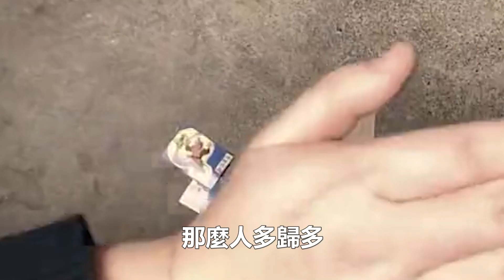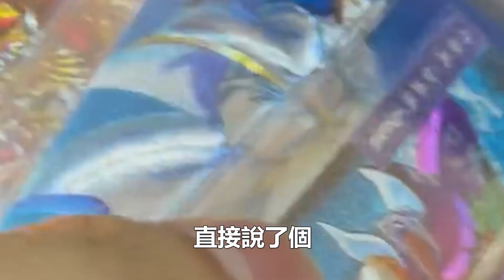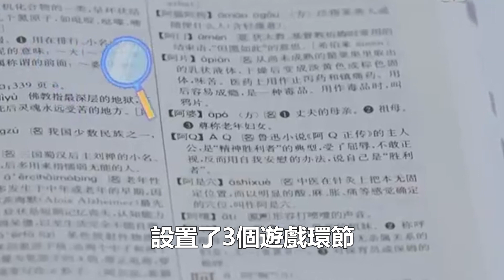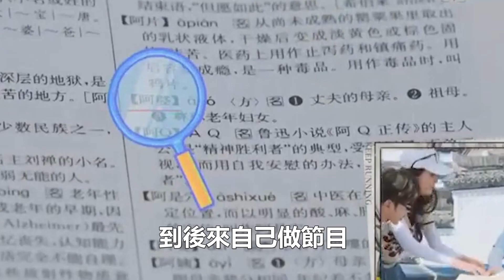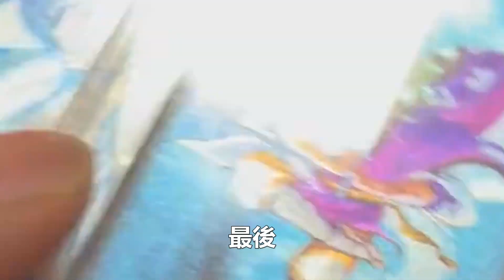《奔跑吧10》剛官宣，網爆周深無理由退出？沙溢賣力搞笑的樣子真心酸！時代電影大世界#奔跑吧#周深#沙溢